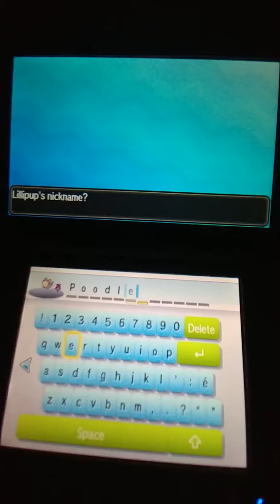Pokemon Moon Nuzlocke pt 24: Hanging By A Thread